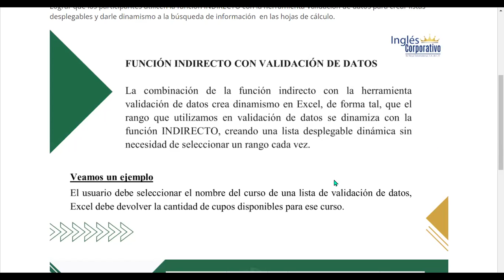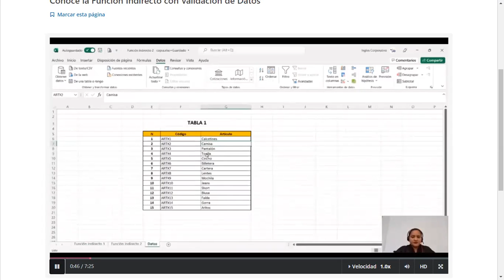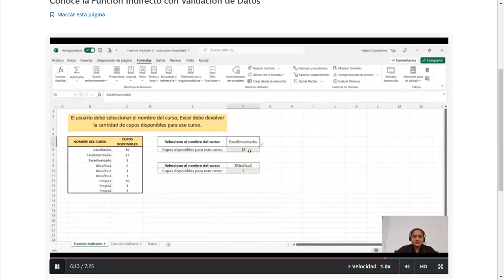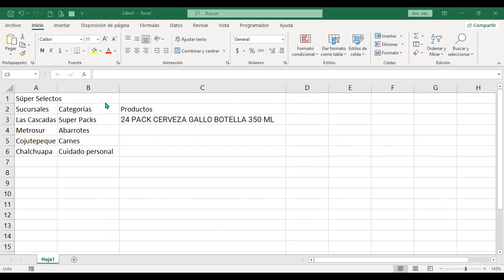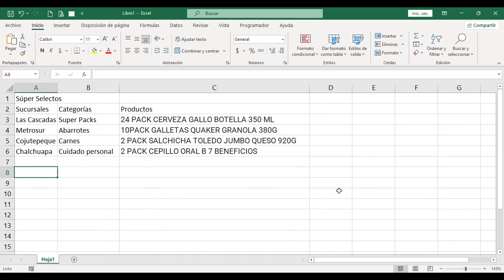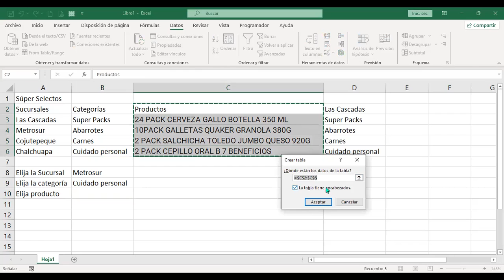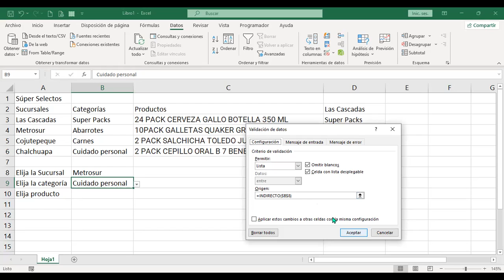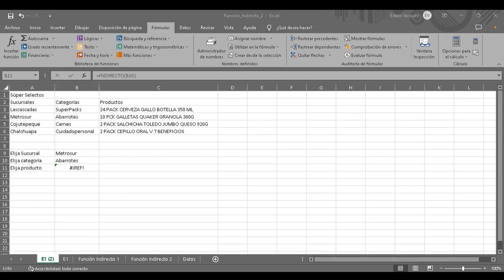Ingles Corporativo-Sesión #2 - Función Indirecto